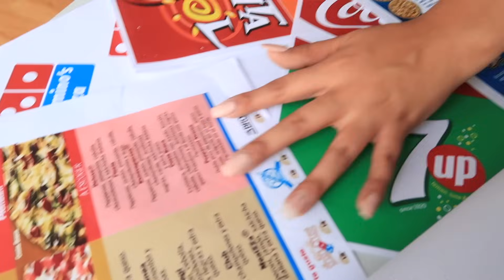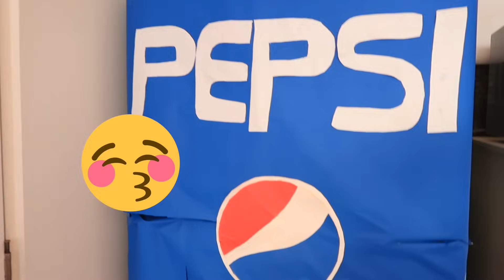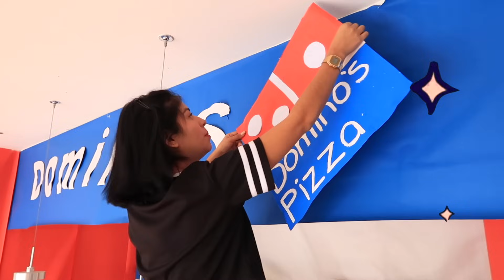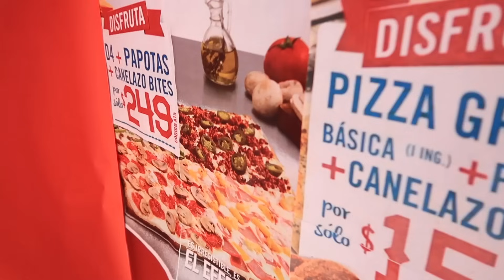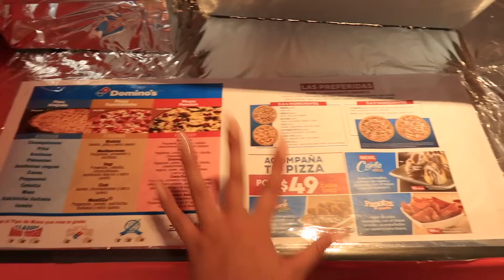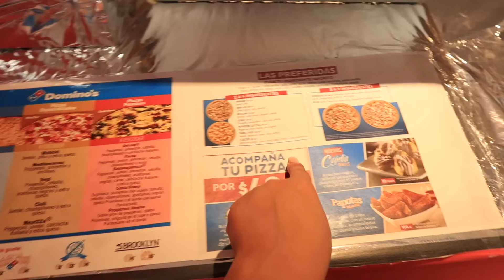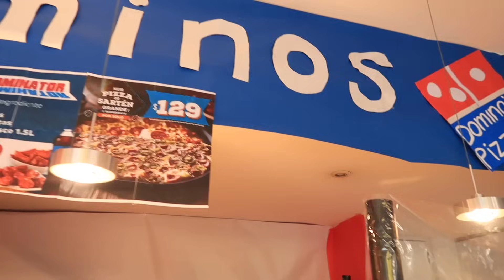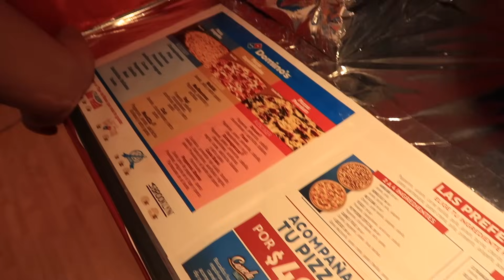Convierto Mi Casa En Un DOMINO'S PIZZA 🍕 PIZZERIA Se Sale de Control 💥Conny - Vloggeras Fantásticas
Hola Amigos de Vloggeras Fantásticas! En el video de hoy Converti mi casa en un Domino´s Pizza con las más deliciosas Pizzas que se puedan imaginar y una atención inigualable por parte de su propietaria CONNY FANTÁSTICA ósea yo! 🤪
Te perdiste nuestras Negocios Anteriores? 😄

Si quieres ver más videos con mi amigo Miguel aquí te dejo esta opción:

Si quieres ver los mejores 24 horas no te pierdas las siguientes sugerencias: